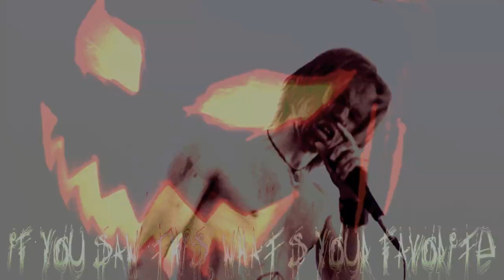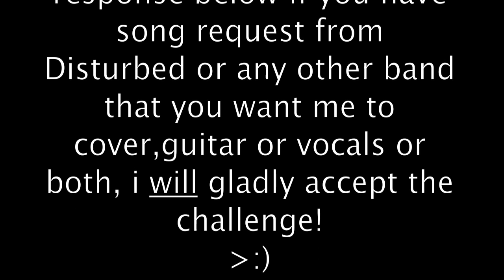Disturbed - The Animal guitar/vocal cover performed by Krigg2 Halloween Special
Disturbed - The Animal guitar/vocal cover performed by Krigg2.

COPYRIGHT STATEMENT: All content in this video is solely the property of Disturbed and is NOT intended to surpass any copyright law. It is being used for leisure only. Therefore, a dispute claimed by YouTube on this video should not occur.

So i decided to cover "The Animal" By Disturbed from their latest album "Asylum". It´s one hell of a Awesome song, I sure can guarantee it. If you haven´t check it out yet, i suggest you do it, because you will be blown away. =)

Played the entire song by ear so it´s not propably not 100% correct.

Short note: David, the singer in Disturbed, was one of the main reasons i started singing in the first place.

// Krigg2